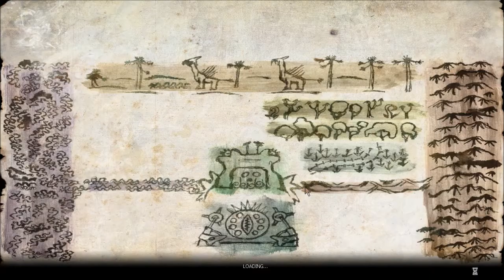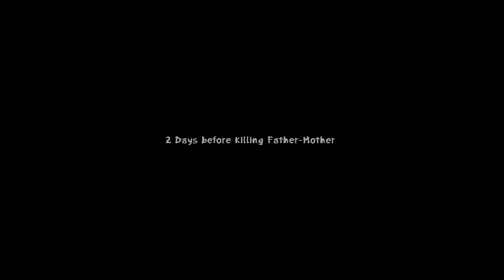Zeno Clash [Blind] part 5: Back to Clash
Oh boy. As said in the video, I finished up the One Piece recording, so with Fallout NV saves needing to be transferred to this new PC, that only leaves me with RCT and Zeno Clash.
Also inb4 someone says "Why do you say 'class' instead of 'clash'?" Yeah sure, because you totally don't know what I'm saying and make me feel bad for my weird accent.